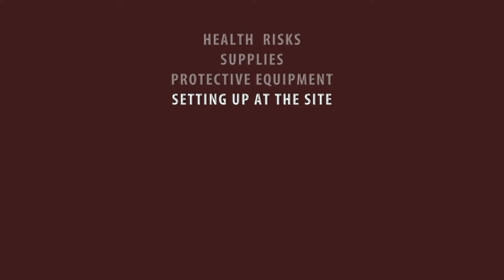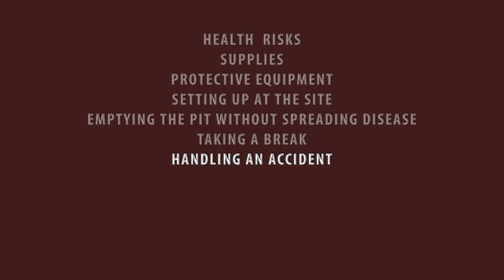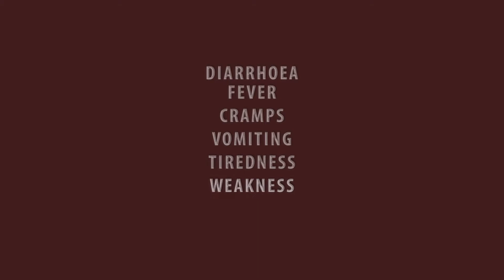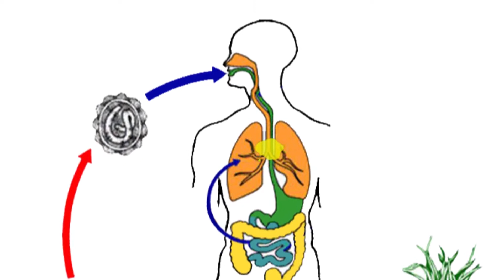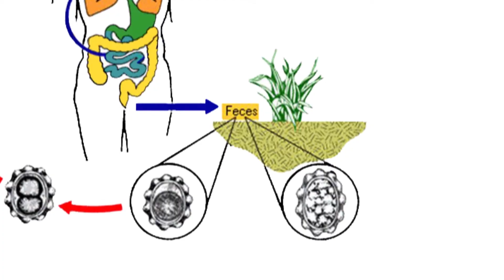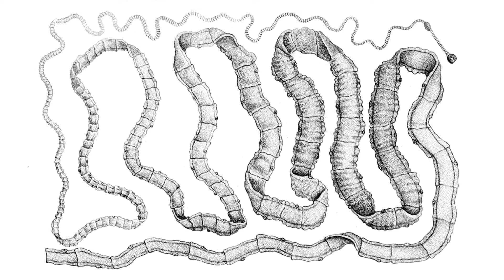Pit Emptying H&S Module 1: Health Threats in Shit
This is MODULE 1 in a series titled: "Oh Shit! Health and safety management programme for pit emptying". In this video, we will tell you about the health threats in shit, which forms the basis for implementing a health and safety programme to keep pit emptiers safe.

Cast:
Nzuzo Khumalo
Xolani Malinga
Pertunia Msani
Thaban Mchunu

Filmed by: YeYeYe (Mzwandile Makhanya)

Artwork by: Dani Duke-Norris

Edited by: Adam Winter and Barbara Still

Scripted, directed, and produced by: Bobbie Louton

With grateful thanks to SCOUTS South Africa for the use of the Lexden Camp Site in Pietermaritzburg for filming